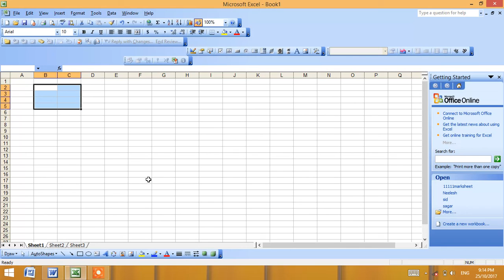Excel Introduction In Hindi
What is Excel,Excel Introduction in your language
watch complete video ...enjoy